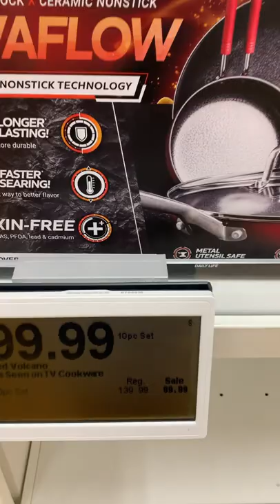As seen on TV | Red Volcano Cookware | Kohl's Finds